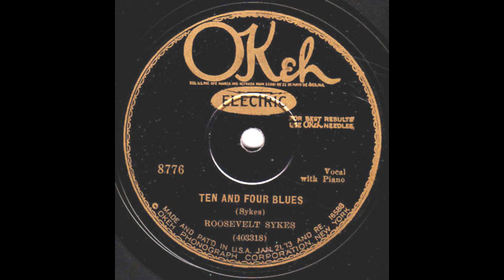Roosevelt Sykes - Ten and Four Blues (1929)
Recorded by 23 years old Roosevelt Sykes (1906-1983) on 16th November, 1929 in Chicago, for the OKeh label.

From the album "Roosevelt Sykes - The Way I Feel" (2003).